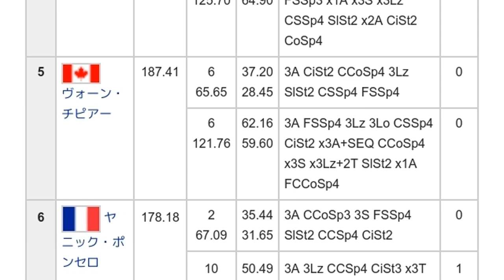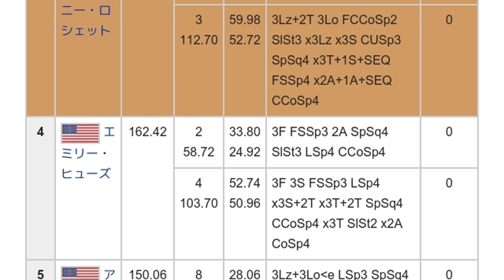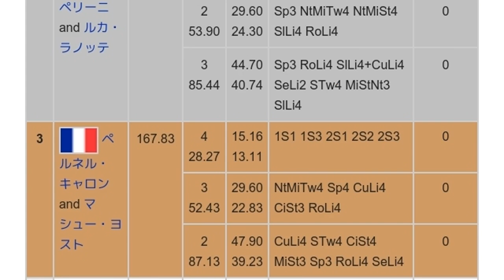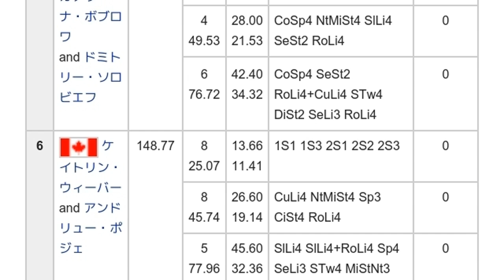「2007年スケートカナダ」とは ウィキ動画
ウィキを動画で読む「2007年スケートカナダ」のウィキ動画です。